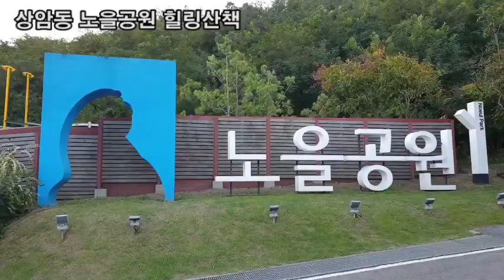랜선힐링여행, 상암동 노을공원, 서울 최고의 낭만 골프장 산책코스, 도심속 9홀 골프장이 천만시민의 품으로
상암동 노을공원,
서울 최고의 낭만 골프장 산책코스,
도심속 9홀 골프장이 천만시민의 품으로,